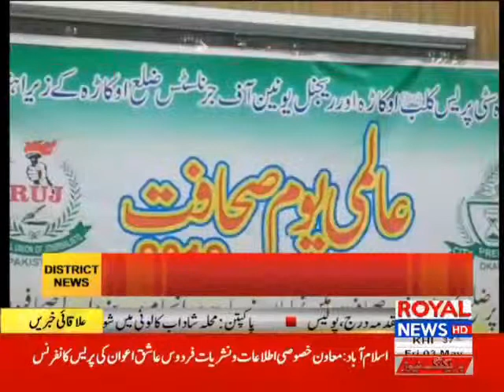OKARA CITY PRESS CLUB OKARA me 3 may 2019 ki taqarb